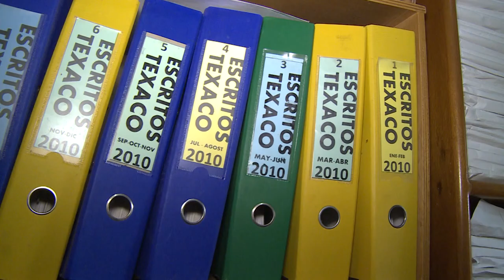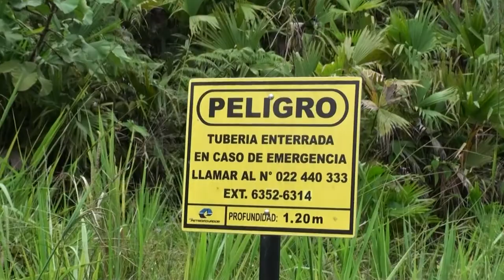Pablo Fajardo - Waiting for Justice in the Amazon Rain Forest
Pablo Fajardo, the young lawyer from eastern Ecuador who sued Chevron for polluting a huge tract of Amazon rain forest, and won a $9.5 billion judgment in Ecuador’s Supreme Court. In Spanish, with translation.

Pablo Fajardo, an Ecuadorian native of Cofán descent, rose above extreme poverty to become the lead lawyer against Chevron Corporation, representing thousands of natives in Lago Agrio, the centre of the oil industry in eastern Ecuador and the epicenter of one of the biggest ecological crimes of all time.

Steven Donziger is Pablo Fajardo’s US-based colleague, a former journalist and Harvard-educated lawyer who gained prominence in 1993 when he joined the legal team working on the “Chevron-Toxico” case.